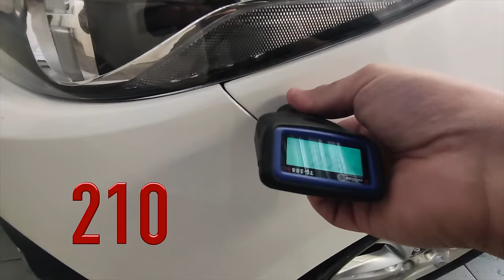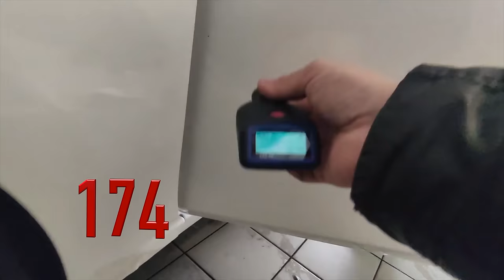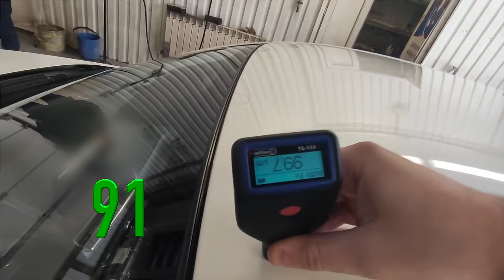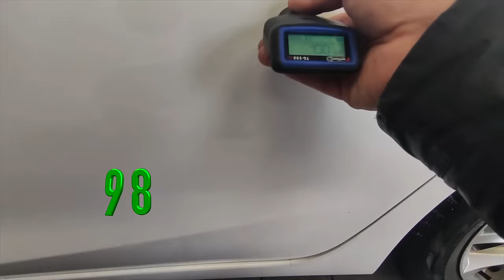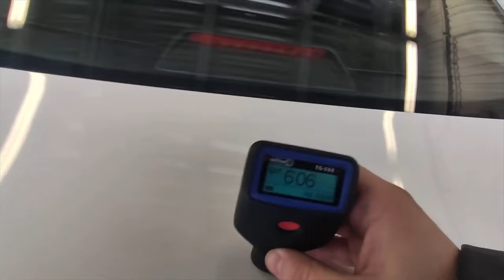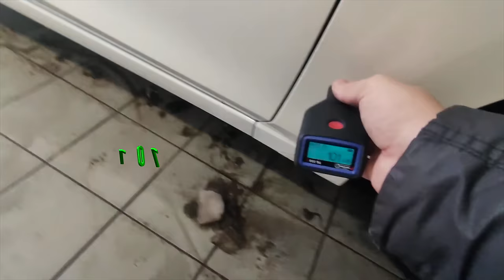Подбор Mazda 3 2014. Рост цен в 2022 на б/у автомобили.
Друзья, привет.
Сегодня в видео на осмотре мазда, при чем не американец, а официал, который мы  тоже на официальном сервисе.
Мы торгуемся за автомобиль для заказчика, а это видео о том как мы пытались сторговать цену, а она в процессе выросла на 500$.
Не торгами едиными: так же увидите сам процесс осмотра, его этапы и общение с продавцом, которому кстати респект за то что рассказал всю информацию что знал об автомобиле и не пытался ничего скрыть.

00:00 - Приветствие, пояснение истории
00:32 - Анонс (что будет в выпуске)
02:44 - Едем в салон MAZDA
05:04 - Начало осмотра автомобиля
15:16 - О дифиците авто в Украине
16:50 - Что мы выяснили о Mazde
19:57 - Поднимаем авто на подъемник
22:23 - Осмотр авто снизу
24:40 - Торг
28:25 - Впечатления об осмотре Mazda 3
33:10 - Заключение и подведение итогов выпуска
33:44 - Прощание